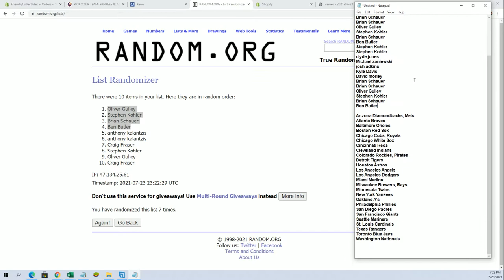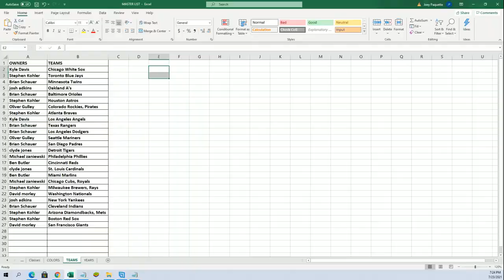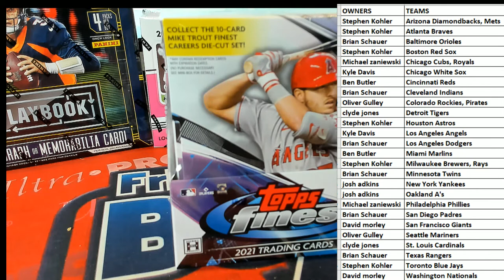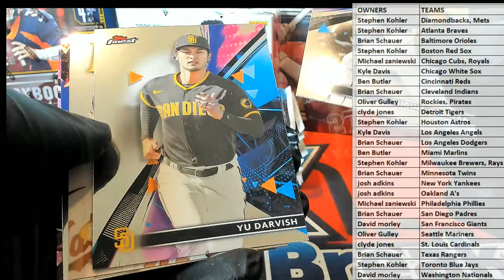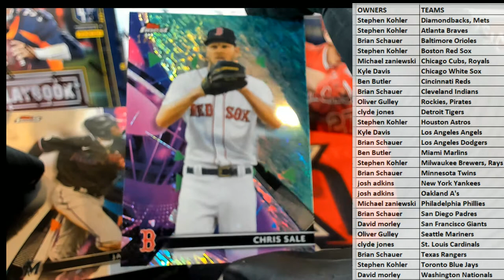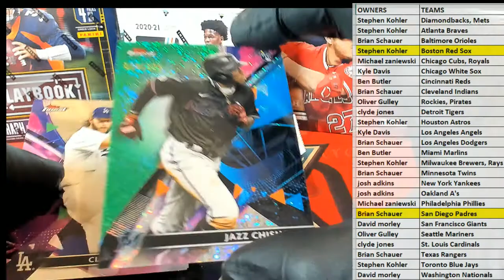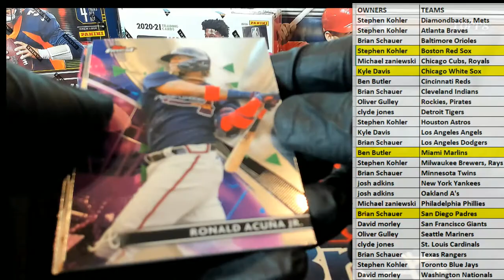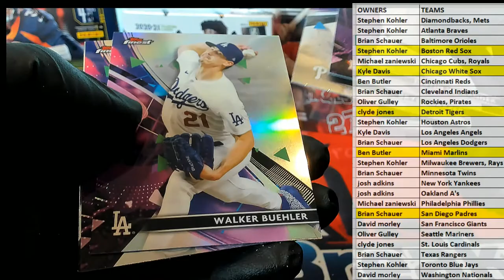2021 Topps Finest Baseball Hobby Box ID 21TOPSFINBB202